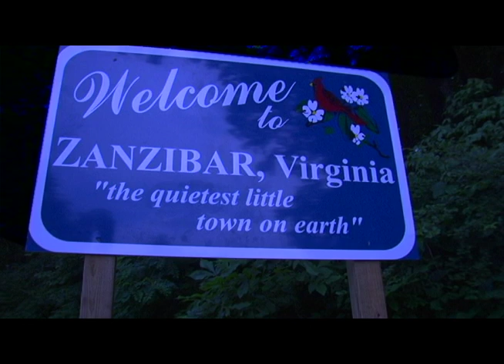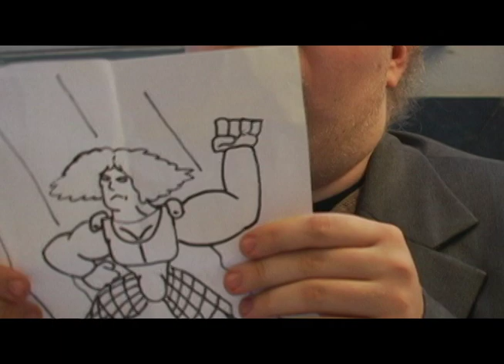Funny Lewd lost footage from rough cut of The Vampires of Zanzibar movie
This is a funny deleted scene at the beginning of this rough cut of the beginning of the movie where the Icelandic actors Hoddi Bjornssen, Andre Kjartan and Bjarni Gaiter said this really funny dialogue that is really gross.

Check out this new video and my other videos on God and Jesus, my feature films, music videos.